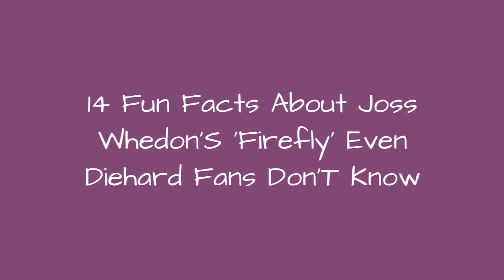14 Fun Facts About Joss Whedon'S 'Firefly' Even Diehard Fans Don'T Know ✌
Is there a TV show that gets more love from fans than Firefly? Despitea truncated seasonand an unceremoniouscancellation by Fox, Joss Whedons sci-fi western refused to give up. Fans pressed the network fora DVD release,and after they got it, the sales convinced the studio to greenlight a feature film.Three years after the show was canceled, Whedon wrote and directed the filmSerenity, which gave fans some form of closure (even if it didnt end the way they wanted it to).
For a show that was on the air for such a brief time, there are a lot of entertaining stories from its cast and crew.The following fun facts about Firefly delve into the early days of production, the final days of shooting on the series, and even some ideas that were thrown around should the series get a second season. Read on to learn all the things you didn't know about the best space western that ever was, and check out our list of other shows like Firefly for more awesome sci-fi TV.
Photo: 20th Century Fox...more
0:00 - Intro
0:00:08 - 'Firefly' And 'Starship Troopers' Used The Same Costumes
0:00:23 - The Cast Pitched Story Ideas To Joss Whedon
0:00:31 - If Anything Went Wrong On Set, Nathan Fillion Blamed Summer
0:00:40 - Jewel Staite Never Learned Her Chinese Lines
0:00:53 - Alan Tudyk And Gina Torres Snuggled On The Set Of 'Serenity'
0:01:07 - Mal Was Almost A Different Whedonverse Hunk
0:02:10 - The Show Could Have Featured Doctor Horrible
0:02:58 - A Civil War Novel Inspired The Whole Show